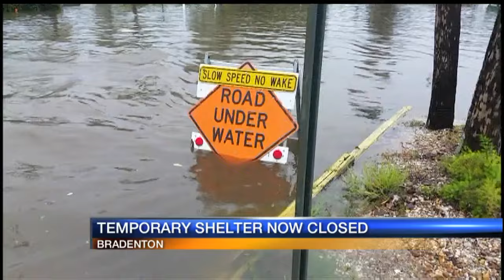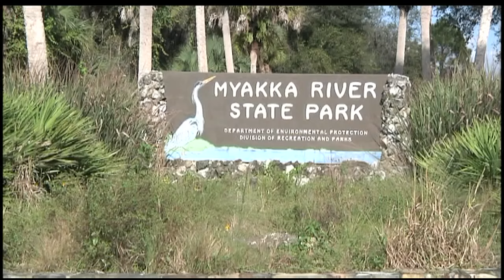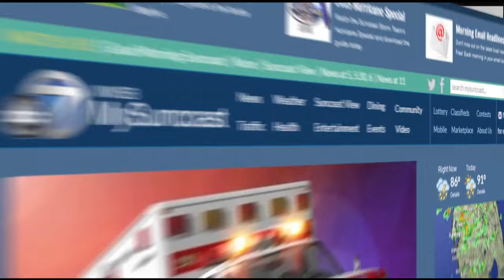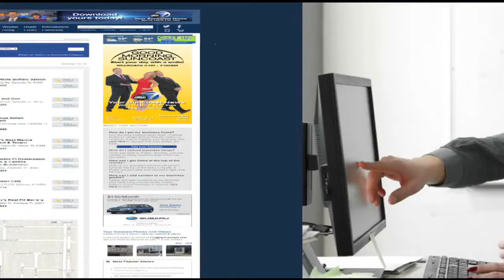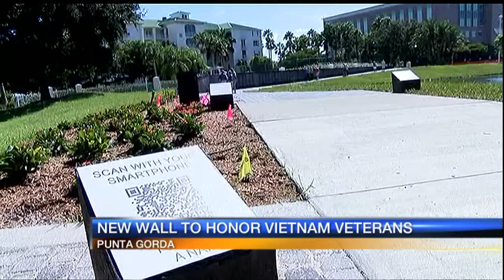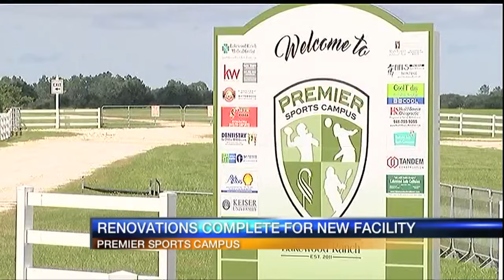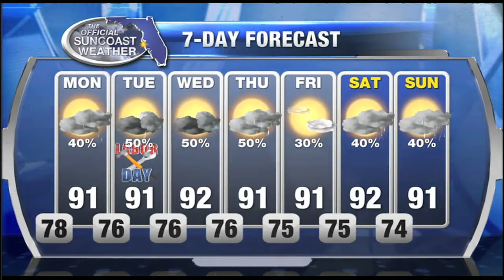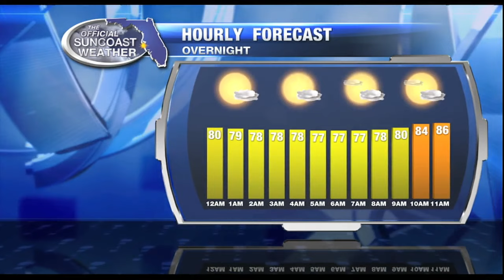ABC 7 News at 11pm - Saturday September 3, 2016